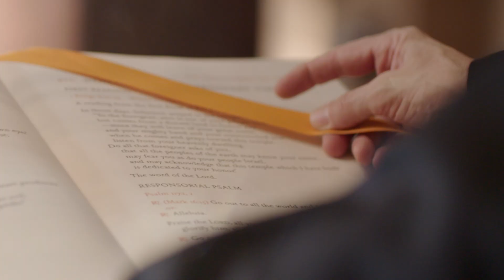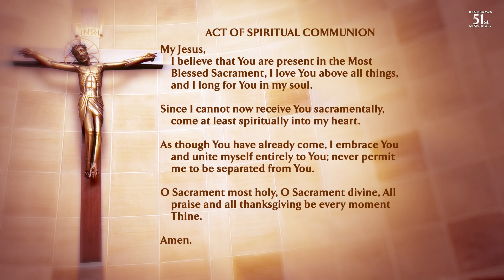The Sunday Mass - 2/6/2022 - 5th Sunday of Ordinary Time